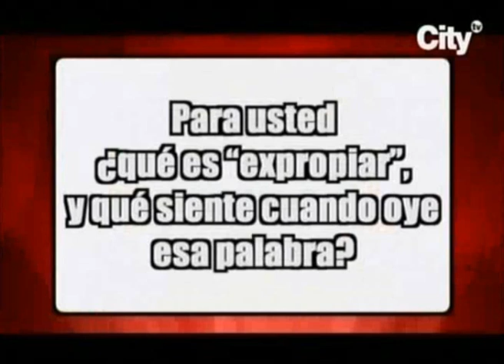Significado de 'expropiar' en 'La cápsula de la justicia' - Citytv – 2018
Cleóbulo Sabogal, Gustavo Gómez Córdoba, Pedro Viveros y Andrés Ospina analizan para el programa 'La cápsula de la justicia' del defensor del televidente de Citytv el significado de términos relacionados con la política colombiana actual.